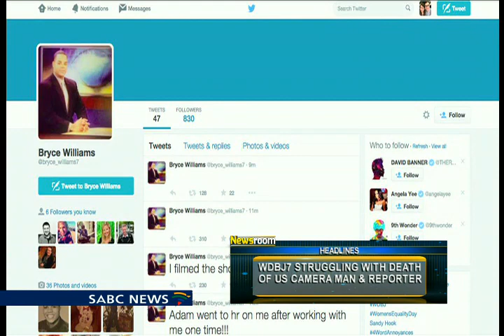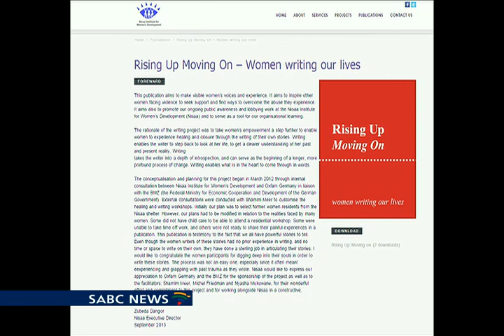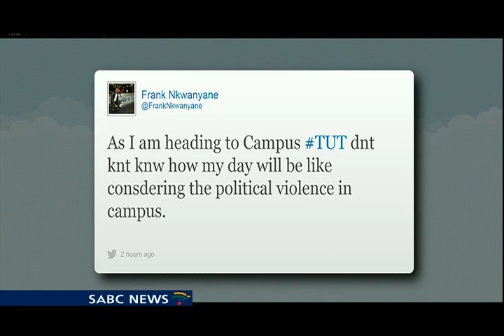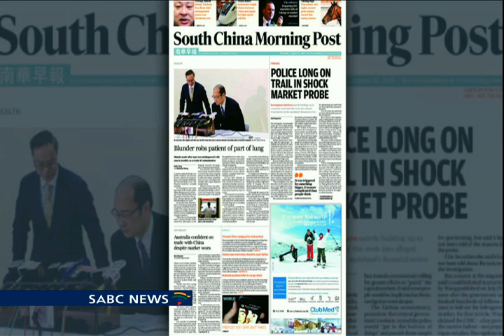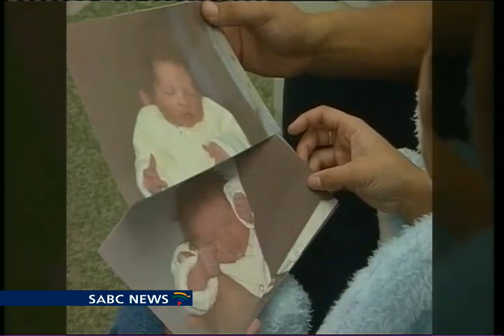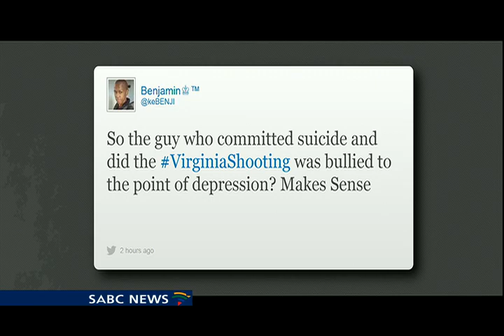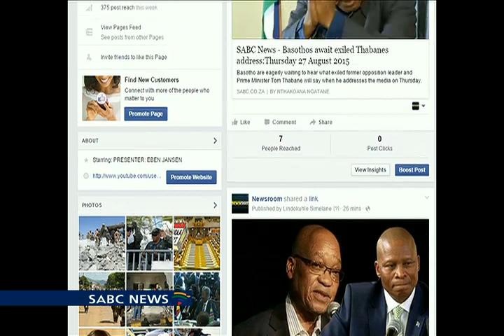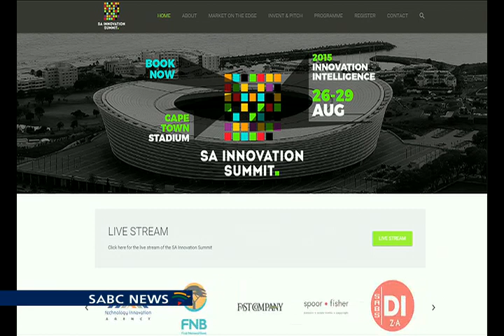Newsroom, 27 August 2015